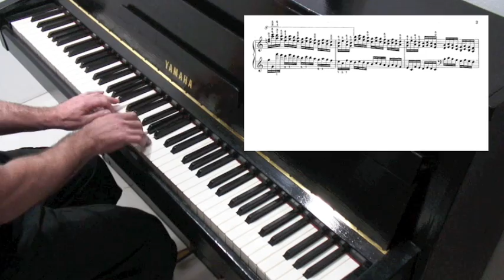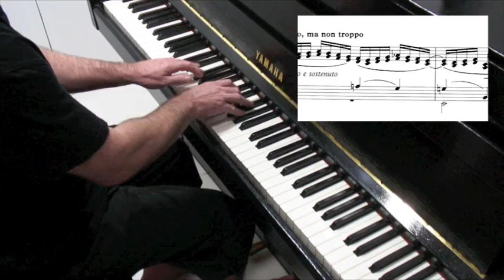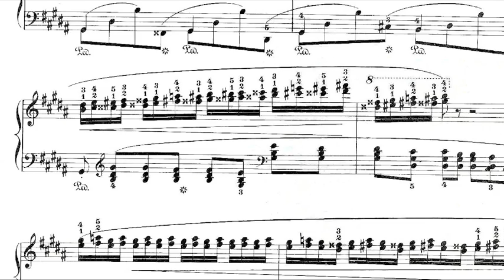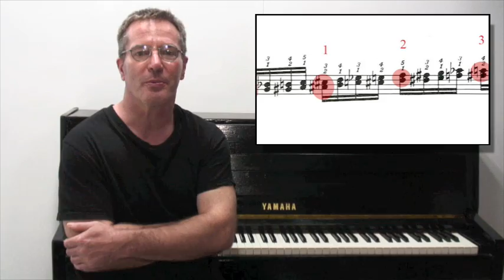Chopin Etude Op.25 No.6 Tutorial - Paul Barton, piano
Tutorial on Etude Op.25 No.6, double third practice, related pieces and scales.